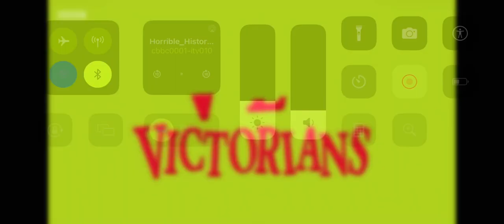Horrible Histories Intro